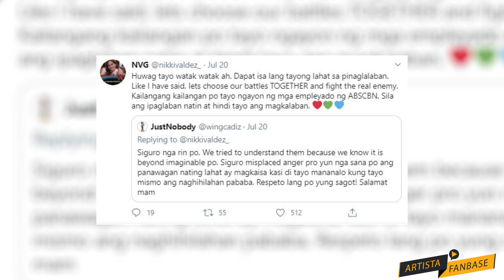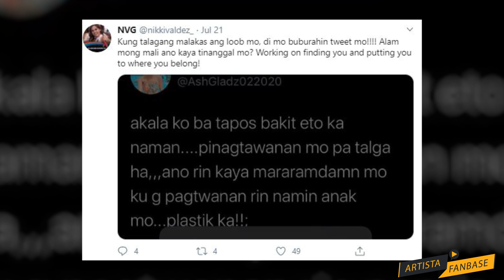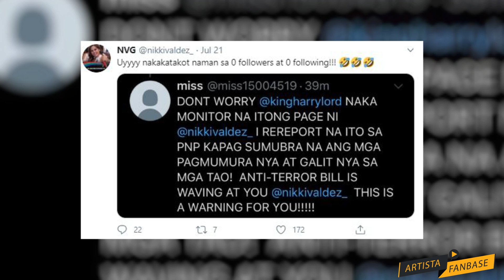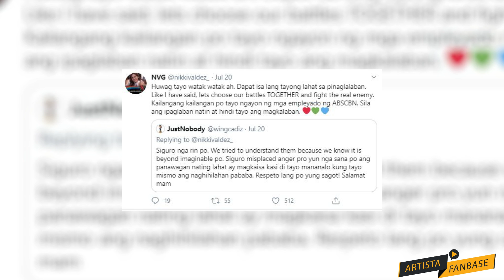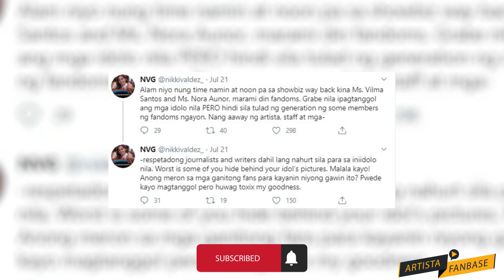Nikki Valdez at Ilang Fans Ni Sarah Geronimo Nagka-Initan [Fresh] | Artista Fanbase